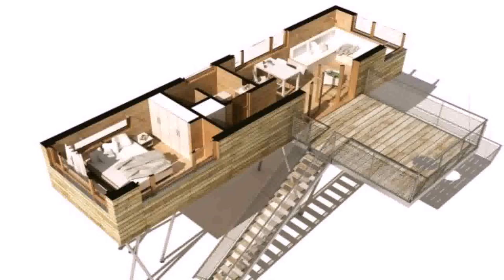Tree House Style Resorts (see description) (see description)